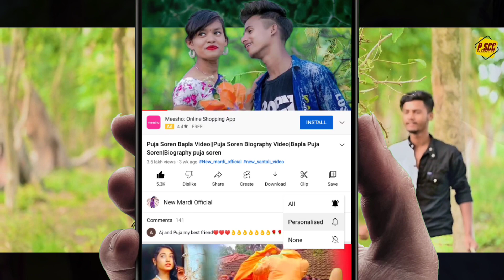CHORI CHORI ROMANCE ELIYAS MARANDI MARIYAM HEMBROM MANISHA MARANDI NEW SANTALI VIDEO 2022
.Full Promo Link🙋‍♂️🙋‍♂️🙋‍♂️👏👏👏💕💕👍👍👇👇👇.

.New Mardi Official.

🙋🙋🙋‍♀️🙋‍♀️New Mardi Official 🙋🙋🙋‍♀️🙋‍♀️//_youtub chanel_Subscribe kare and bel ikonko vi dabaye_and
like_share_kare.

New Santali Video 2022 Today Release
New Mardi Official

(India)